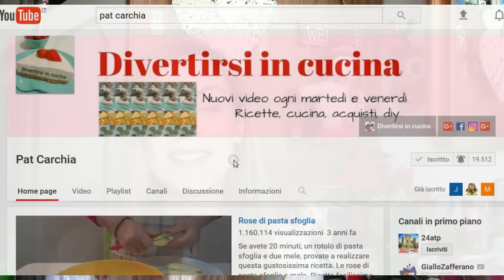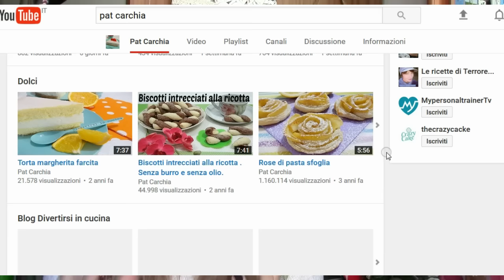PREFERITI DELL' ANNO 2016 ~ Food Edition ~ ... Con Tante Golose e Sfiziose Ricette ☆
❤️ Ciao a tutti, oggi altro appuntamento dei preferiti "food edition" ma stavolta dell'anno, con tante sfiziose novità! Siete curiosi di scoprire cosa ho amato durante quest'anno?😊
☆ DOMANDE:
1-il prodotto panacea dell'anno
2-la scoperta/fissazione
3-le ricette dell'anno
4-i prodotti rivalutati
5-i cibi stranieri dell'anno
6-i mesi più produttivi dell'anno
9-l'elettrodomestico più utilizzato dell'anno
10-il buon proposito per l'anno nuovo
💕MI TROVI ANCHE SU: